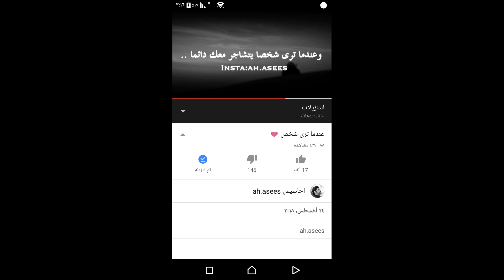عندما ترا شخص 💞✋